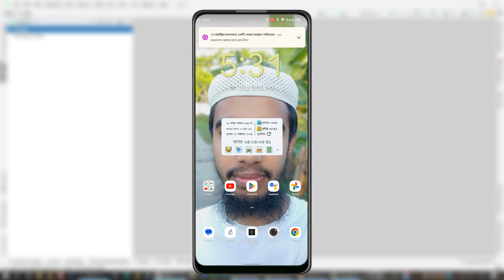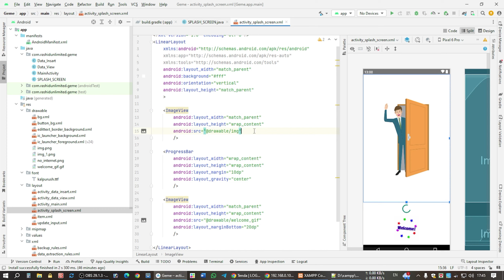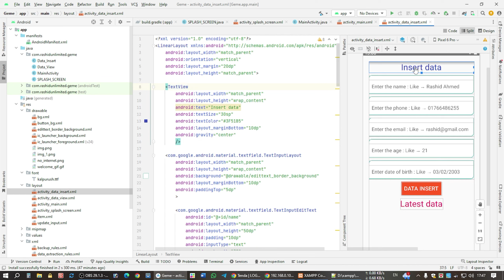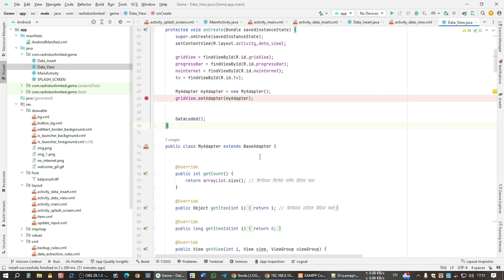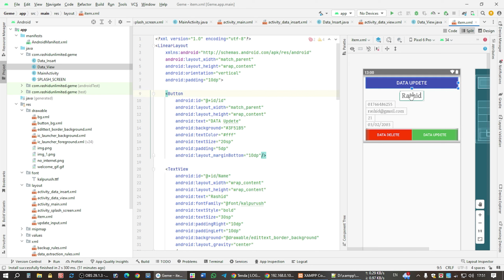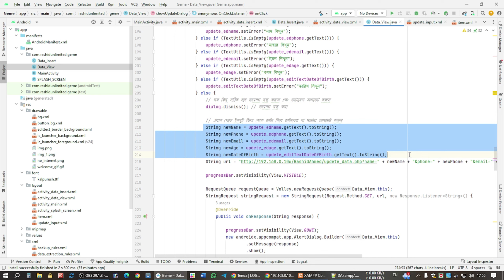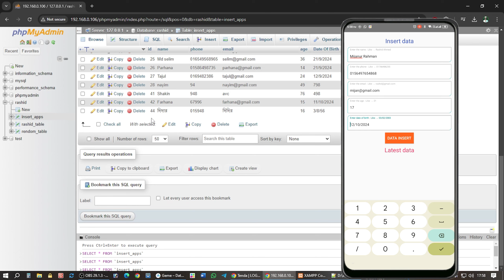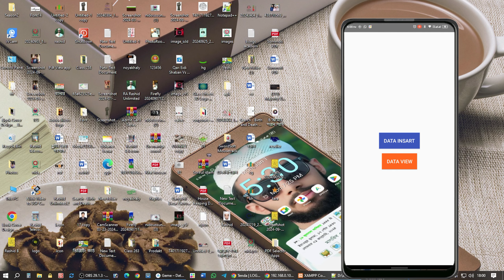CLASS 270 DATABASE QUERY WITH ANDROID | RA RASHID UNLIMITED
আজকের এই ভিডিওতে Season2 এর homework_270 করার চেষ্টা করেছি।
কেমন হলো জানাবেন।
homework_270 এর মধ্যে
 ১. CLASS 270 DATABASE QUERY WITH ANDROID
২. xampp apps এর মাধ্যমে ডাটা এর কাজ করা হয়েছে

sors code 👉